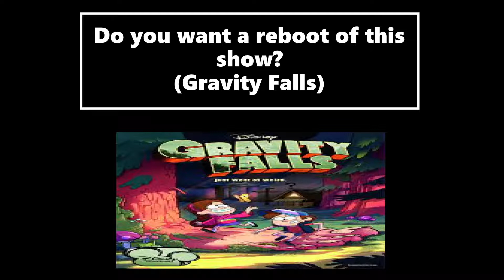Yes or No: Do You Want TV Show Reboots #51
TV Show Name: Gravity Falls (A Disney Channel animated Series)